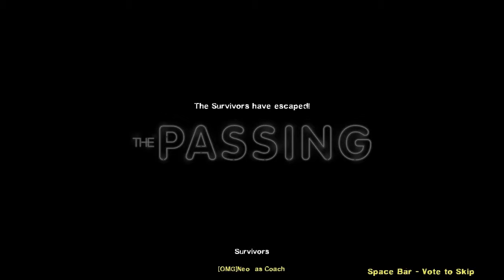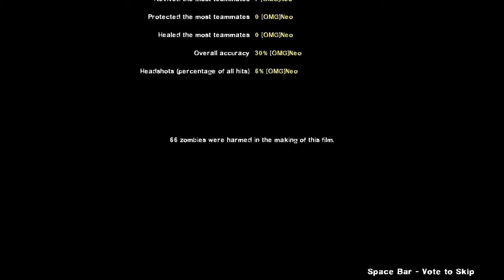Left 4 Dead 2: Mutation - The Passing Part 3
The final straight now :D